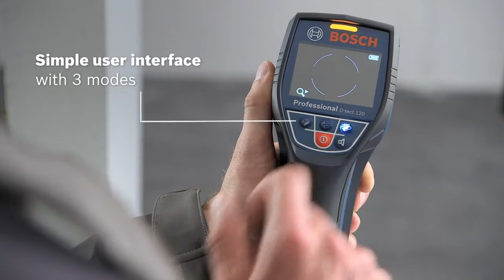Bosch Radar Scanner for Walls | Metal Detector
Bosch D-tect 120 is the best wall scanners available in India. The accuracy and precision of the Bosch stud finder makes it the best in the world! The D-tect 120 has Ultra Wideband radar (UWB radar) sensor system for millimeter- accurate detection of ferrous/ non-ferrous metals, live cables, wooden beams and plastic pipes such as floor and wall heating pipes, providing precise detection of reinforcing steel in concrete up to 12 cm deep with digital display of material properties and maximum permitted drilling depth. The Bosch wall scanners have a dual power source that can be operated both with 10.8 V-LI battery and with standard alkaline batteries. The D-tect 120 provides spot measurement that enables the detection on extremely small surfaces which is not possible on procedural measurements. The “center finder” feature of Bosch D-tect 120 provides a visual guidance for locating the object’s center precisely. The D-tect 120 is a very user friendly device which has 3 self-explanatory buttons for various measurement scenarios. It detects objects up to a material depth of 12 cm and gives audible and visual warning signals.